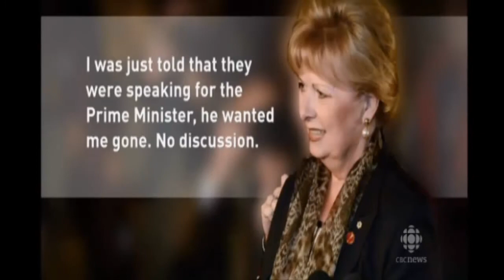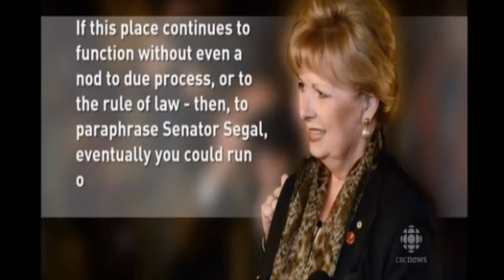Senator Pamela Wallin. You will never break my spirit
"You will never break my spirit".
Senator Pamela Wallin says she was a loyal Conservative stabbed in the back to please the party faithful,
Pamela Wallin attacks fellow senators in emotional speech
Embattled senator tells colleagues, 'You will never break my spirit'

Pamela Wallin finally got her say on the floor of the Senate Wednesday, and used the podium to take some shots at fellow senators.

The Senate, after a lengthy debate, adjourned before a vote could be taken to suspend her, as well as Senators Mike Duffy and Patrick Brazeau, without pay.

Addressing the motion that would also cut her office use and benefits, Wallin pointed out that losing health benefits would be "a troubling prospect for a cancer survivor." Read the text of Wallin's statement

Wallin continued, saying she suspects Government Senate Leader Claude Carignan is taking orders from the Prime Minister's Office in the interests of appeasing public opinion that would like to abolish the Senate.

"The government, through Senator Carignan, has truly put the cart before the horse — the sentencing before the trial," she said.

Wallin, although her speech was not nearly as politically volatile as Duffy's a day earlier, didn't hesitate to name senators she considers betrayed her. Her voice shaking at times, she claimed she is the victim of 14 specific targeted leaks, which she thinks came mainly from senators Carolyn Stewart Olsen and David Tkachuk.

She said Stewart Olsen and Senator Marjory LeBreton could not bear the fact she is outspoken, or was critical of their leadership, adding, "They resented that — me being an activist senator." Stewart Olsen, Wallin said, "had her sights trained on me from the beginning."
'Backroom politics of the most odious kind'

Saying the proceedings against her are "backroom politics of the most odious kind," Wallin pointed out LeBreton had attacked her personally in a long speech in the Senate that terminated with LeBreton saying of Wallin, "This narcissism is the crux of the situation before us."

Wallin related that LeBreton and the prime minister's current chief of staff, Ray Novak, phoned her on on the Friday of the May long weekend, ordering her to resign, assuring her that this was the express wish of Prime Minister Stephen Harper.
"I was told again they were speaking for the prime minister, he wanted me gone," Wallin said.
Wallin continued, saying she negotiated an agreement with LeBreton and Novak, allowing her to tell the media she was voluntarily "recusing" herself from the Senate. Within 10 minutes, she said, LeBreton broke the deal, telling reporters Wallin had been asked to resign.
LeBreton rose as soon as Wallin was done, saying Wallin was in fact, a friend, and that she'd had only one dispute with her, not about her expenses, but to do with the Senate defence committee.

LeBreton may have been referring to a defence committee desire to study the issue of harassment within the RCMP, a move Wallin, as chair of the committee, strongly resisted.
Just before Wednesday's sitting, Stewart Olsen resigned from the Senate internal economy committee, saying she needs a change. She did not respond to Wallin's accusations.
Wallin ended her speech dramatically, saying "They hoped all this would force me to resign. But despite the clear, vindictive intent of this motion, you will never break my spirit."
Wallin's speech followed the explosive tirade Duffy let loose Tuesday as he aimed accusations not just at the Prime Minister's Office and some former Senate colleagues, but at Stephen Harper himself.